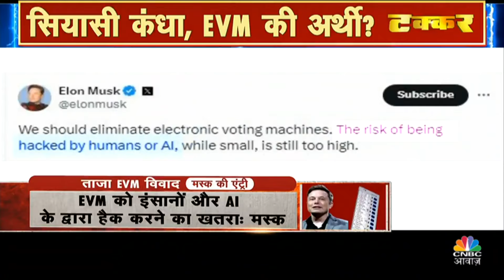Elon Musk on EVM: एलन मस्क के एक बयान ने मचा दी भारत में खलबली? क्यों बौखला रहा है विपक्ष? |congress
Takkar With Amish Devgan में देखें चुनाव में हार तो EVM बेकार? EVM का गम कैसे होगा कम? सिर्फ CNBC Awaaz पर.

n18oc_politics